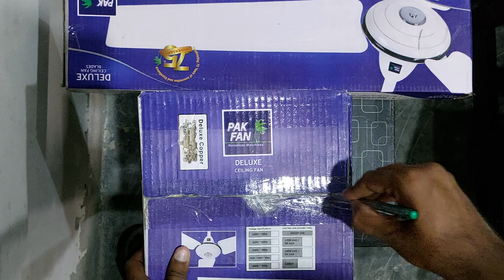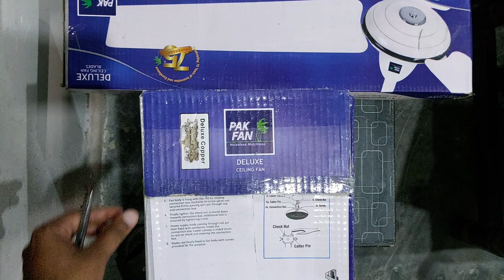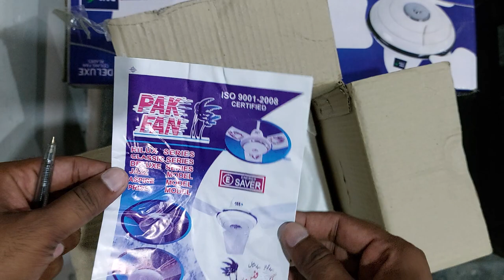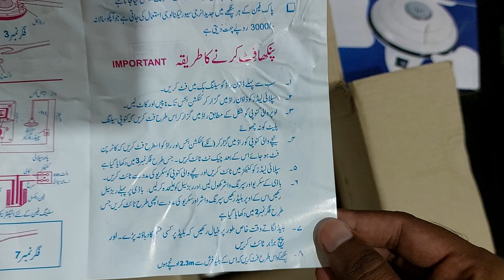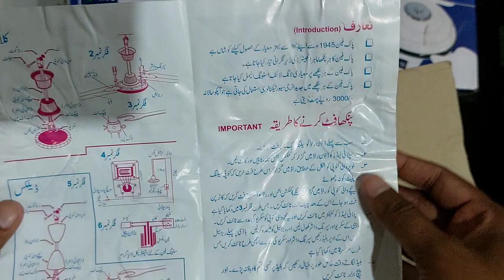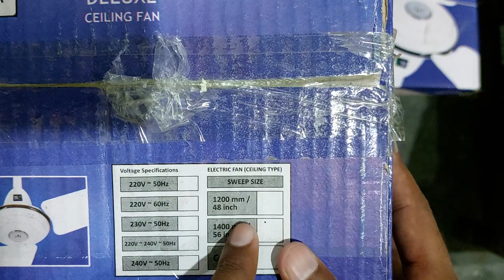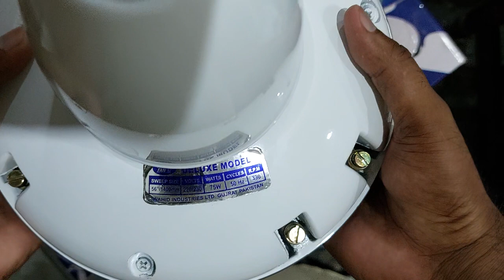Pak Fan Price in Pakistan |Pakistan mn pak fan ki price